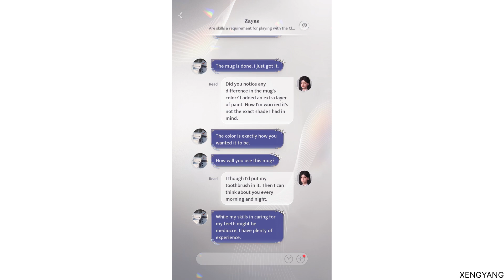Love & Deepspace - Zayne’s Messages (22)